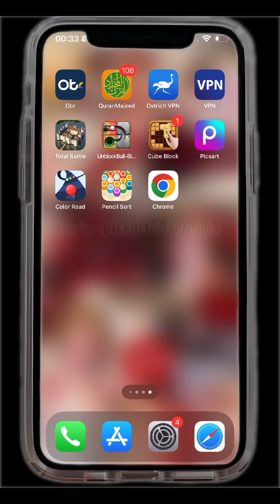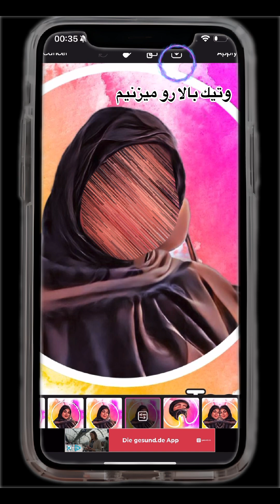آموزش تار کردن چهره با برنامه ی picsart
در این آموزش، یاد می‌گیریم چگونه با استفاده از برنامه‌ی محبوب PicsArt چهره را به راحتی تار یا محو کنیم. این تکنیک برای حفظ حریم خصوصی یا ایجاد جلوه‌های خاص در تصاویر بسیار کاربردی است.
PicsArt یکی از بهترین ابزارهای ویرایش عکس موبایلی است که با امکانات حرفه‌ای خود، مانند افکت بلور یا محو کردن صورت، کار با آن را بسیار ساده کرده است. در این ویدیو به صورت گام‌به‌گام و کاملاً عملی، نحوه استفاده از این افکت را یاد خواهید گرفت.
اگر به دنبال یادگیری ویرایش حرفه‌ای عکس و استفاده از برنامه‌های موبایلی هستید، این آموزش برای شما مناسب است.